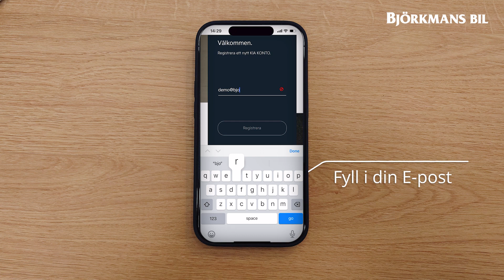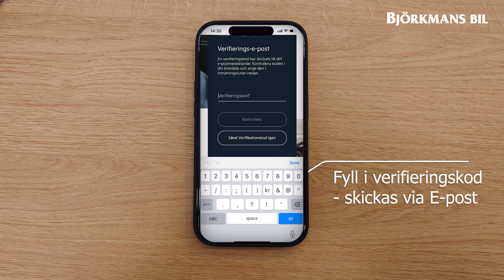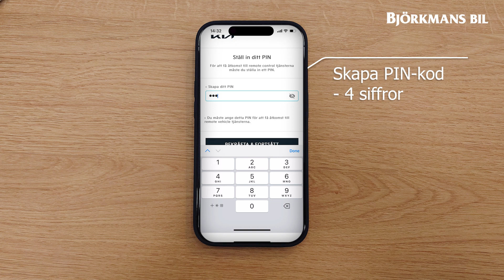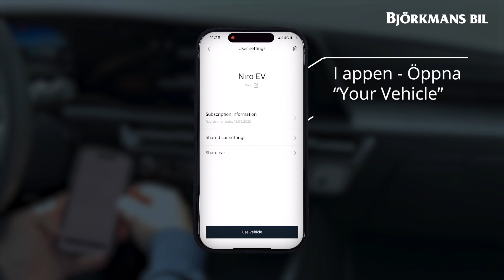Så registrerar och aktiverar du Kia Connect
Vi visar hur du registrerar och aktiverar Kia Connect, både i bilen och i din smartphone. Så du har full kontroll på din Kia även när du inte sitter i bilen.

Vill du veta mer? Besök oss på så hjälper vi dig med din Kia.